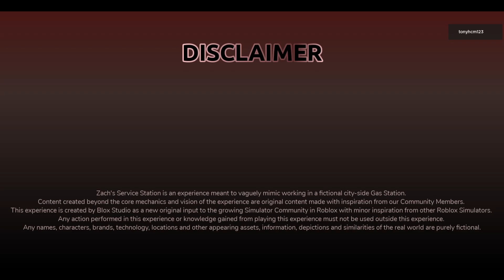Zach's Service Station (Roblox)